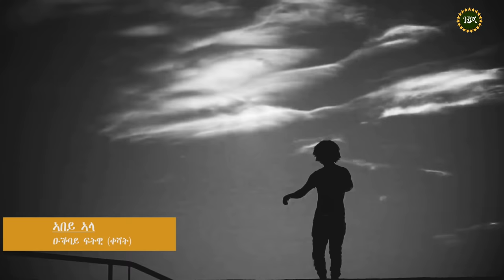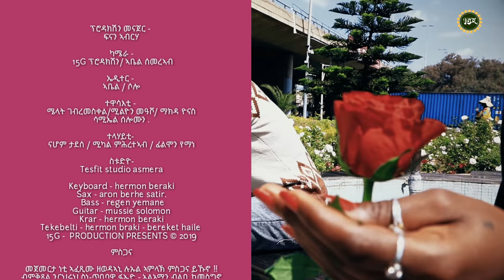Okbay Fitwi ( Qeshat ) - New Eritrean Music 2019 Abey'ala ኣቤላ 15G Production Official Video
Credit- Eritrean comedy film&history music
ግጥሚ - okbay Fetwi (qeshat)
Vocalstudio - John swiss

15G PRODUCTION chanel Bringing to you Eritrean Documentary, Movies, LOVE STORY, short story,ADVICE,Comedy, news , short story , sport , polotic , Music Video, Entertainment in High Definition. Enjoy it! New Eritrean Music ,movie,comedy,2019.

ነዚ ቪድዮ ዳውንሎድ ምግባር ፍቁድ ኣይኮነን

©15G PRODUCTION 2019°™
LYRICS
MELODY